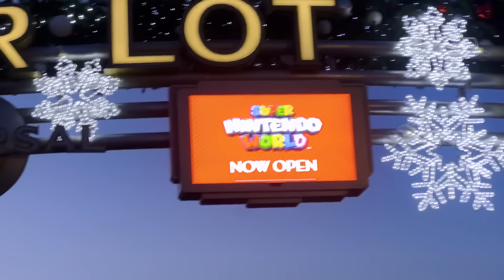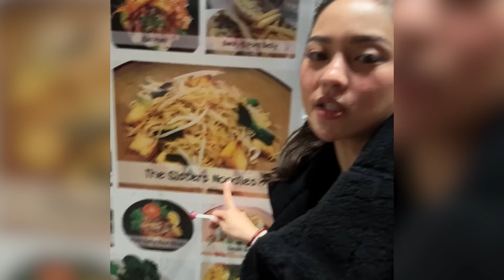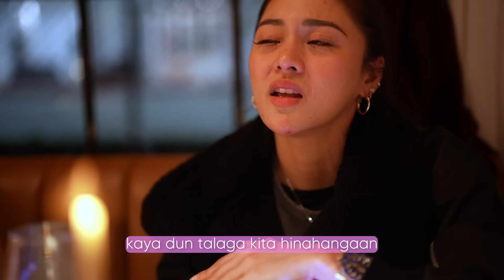My SOLO TRIP 2023 with AngBeKi + The Homan's wedding! | Kim Chiu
Hello everybody!

This is super exciting vlog as in sobrang daming nangyari from traveling alone to celebrating New Year away from home for the first time, hanggang sa nagkita-kita na kami nila Momsy Bela and Momsy Angelica sa LA. Yes! It’s AngBeKi America Edition!

Sobrang saya ng experience to explore the city. Nagpunta din kami ng Universal Studios. I also got a chance to be with Bimby. Kahit saglit lang na-enjoy namin ang palilibot together. Nag-hiking din kami nila Direk Andoy at meron pang mga iba’t ibang activities lalo na ang Bridal Shower na hinanda namin ni Momsy Bela for our lovely bride.

Hanggang sa pagsalubong sa 2024, sama-sama kami ng AngBeki to thank the previous year for the wonderful experience, challenge and learnings. Now, all we look forward to is for whatever is in store this 2024 for all of us. Happy New Year.

Love,
Kim